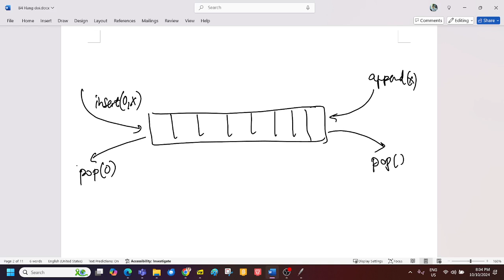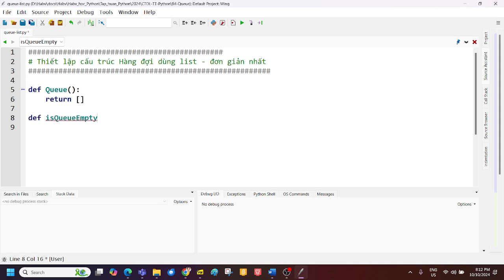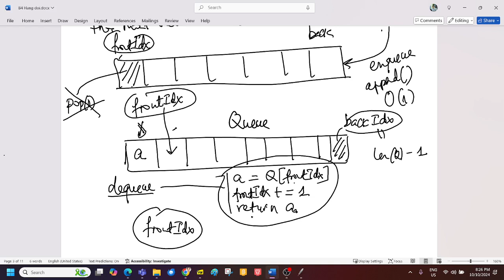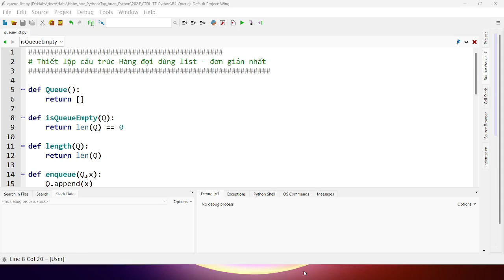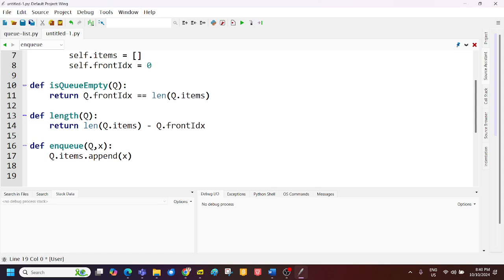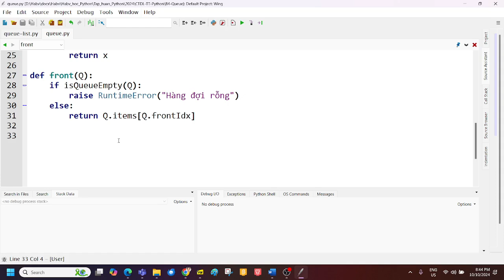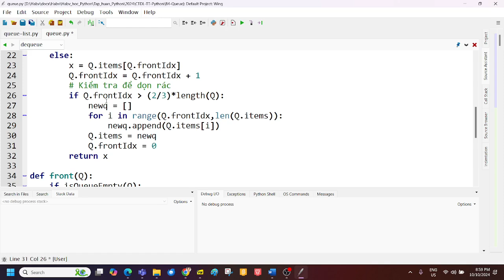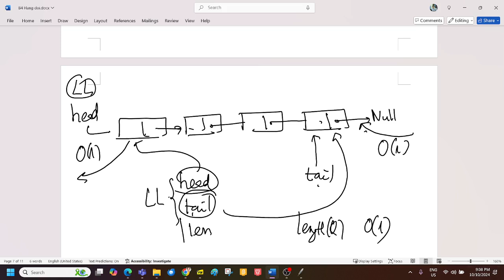B4, Hàng đợi. CTDL-Thuat toan - Pỵthon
Buổi học 4, lớp CTDL - Thuật toán trên Python, 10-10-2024